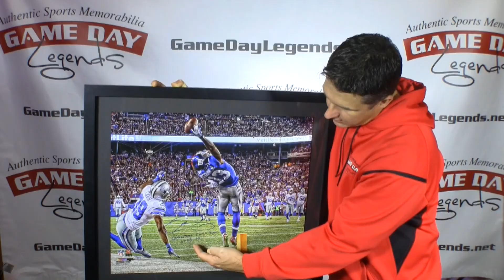Odell Beckham Jr. Signed Picture of The Catch from Game Day Legends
Odell Beckham Jr. Signed Picture of The Catch. The Catch Odell Beckham Jr. This is one of the most collected and icon photos in NFL History. check out the ones we have now.
The Home of Authentic Sports Memorabilia and Sports Collectibles including Football Memorabilia, Basketball Memorabilia, Golf Memorabilia, Soccer Memorabilia, Baseball Memorabilia including  Autographed Sports Memorabilia. Pro Sports Memorabilia including a large selection of Michael Jordan Autographed Sports Memorabilia, and signed Memorabilia from Lebron James, Kobe Bryant, Tiger Woods, Rory Mcilroy, Peyton Manning, Wayne Gretzky and many others.